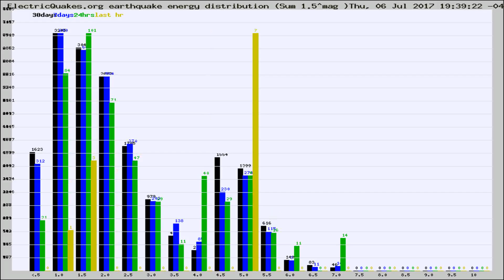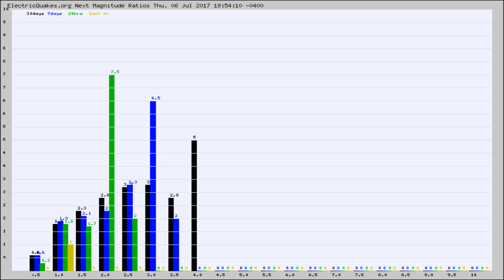Todays_Hourly_World_Earthquake_Statistics_from_ElectricQuakes.org_07-06-17+20:02:01